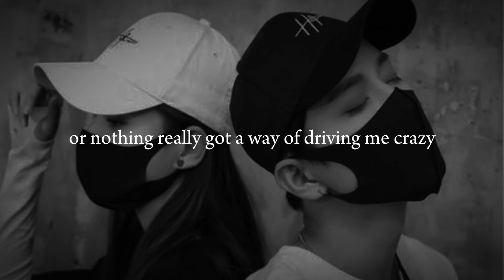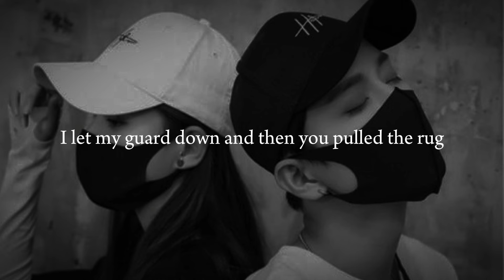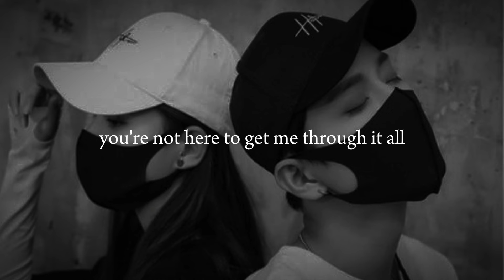SOMEONE YOU LOVED - LEWIS CAPALDI - LYRICS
thank's for waching guys